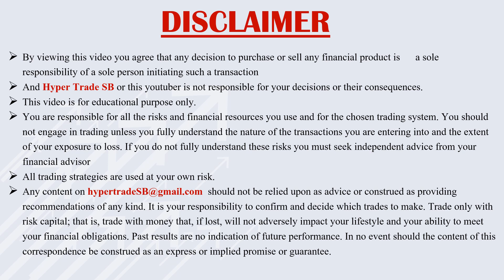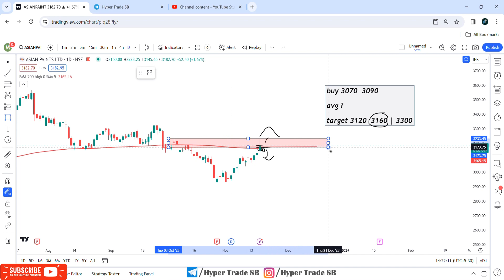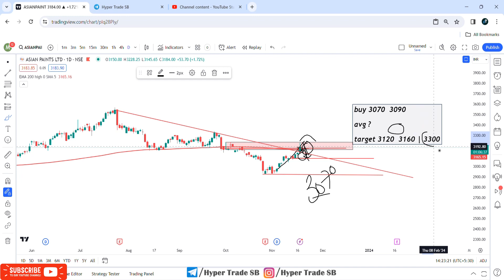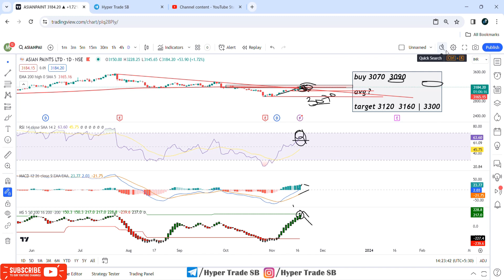Asian Paints Share Targets 20 Nov | Asian Paints Share Analysis | Asian Paints Share News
Hello

Your Quaries -

asian paints share target tomorrow
asian paints share results
asian paints share market
asian paints share price today